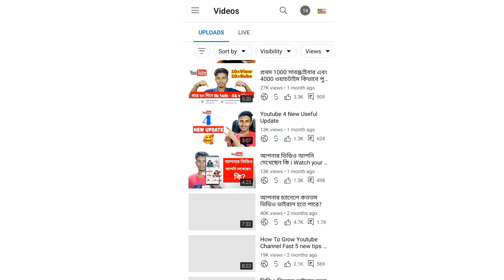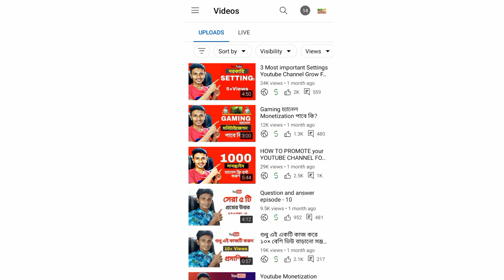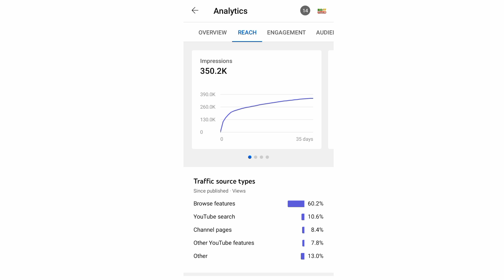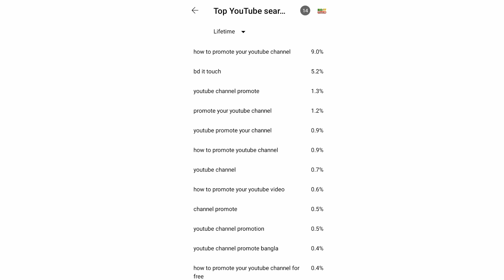Youtube ভিডিও ভাইরাল করুন মাত্র একটি Secret পদ্ধতিতে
welcome my bd it touch channel